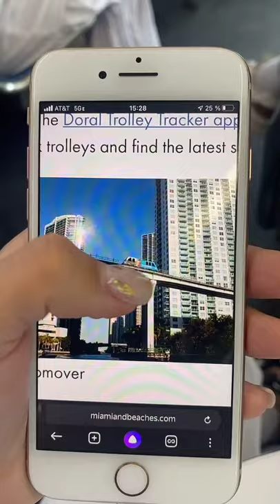Бесплатный общественный транспорт Майами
Метробас, метромувер, троллейбус и шатлы по городу.
Рассказываю как перемещаться по городу дёшево.